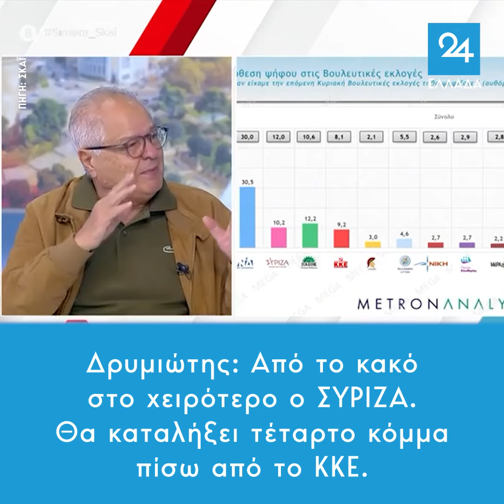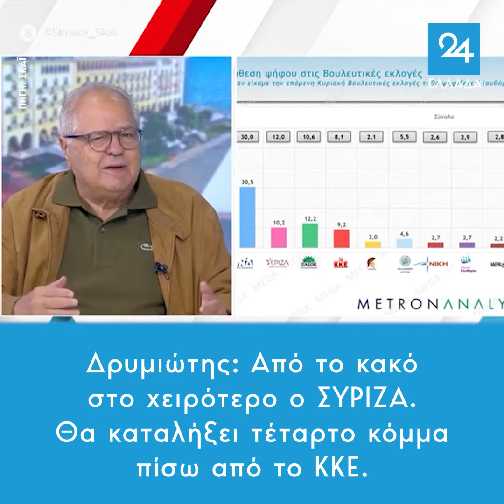Δρυμιώτης: Από το κακό στο χειρότερο ο ΣΥΡΙΖΑ – Θα καταλήξει τέταρτο κόμμα πίσω από το ΚΚΕ